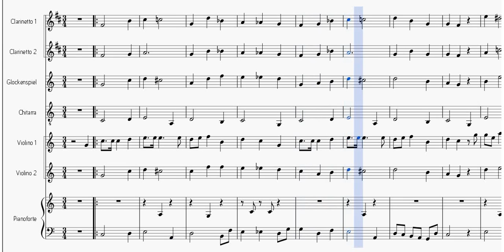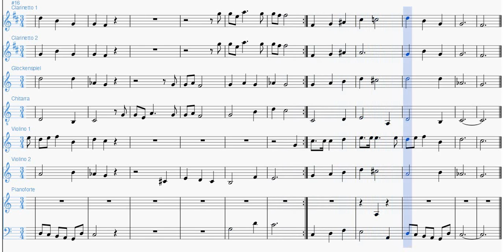L'Albero di Natale | Partitura gratis per orchestra scolastica